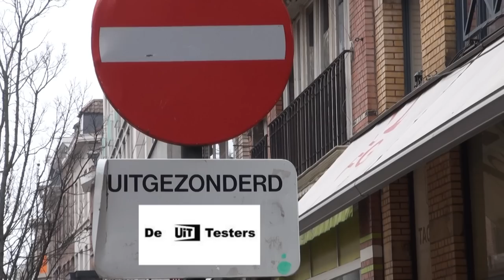UITtesters op knotsgekke poëzietocht!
De UITtesters trokken er op uit, met veel kabaal en veel geluid.
Een poëzietocht doorheen de stad, vele avonturen op hun pad.
Mediaraven ging met ze mee, dat bleek een supergoed idee!
Kijk en geniet van deze toffe knapen: nu, morgen of voor het slapen.

Deze poëzieroute ook eens uittesten? Bekijk dan snel even de website van het Gentse poëziecentrum voor meer informatie

Ook zin om UIT te testen? Als UITtester kan je samen met een Tv-ploeg van Mediaraven een bezoek brengen aan een toffe culturele activiteit in Gent. Maak samen met die tv-ploeg leuke filmpjes over je belevenissen!

DUS: Ben je tussen 12 en 16 jaar en heb je zin om voor of achter de camera te staan en leuke filmpjes te maken over activiteiten uit de UIT-agenda.